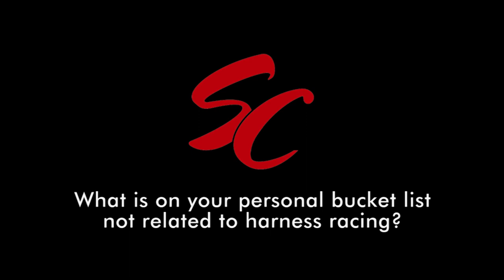Personal Bucket Lists - Standardbred Canada Video Feature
Trainers and drivers share some of the things they would like to accomplish or experience outside the sport of harness racing in this week's Standardbred Canada video feature.